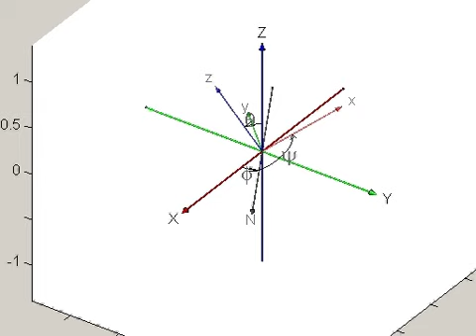Euler angles visualization in matlab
visualization of Euler angles  in matlab. xyz rotate in XYZ, N - line of nodes.
6 rotations:
1) theta from 0 to 60 degrees
2) phi from 0 to 60 degrees
3) psi from 0 to 60 degrees
4) phi from 60 to 390 degrees
5) theta from 60 to 390 degrees
6) psi from 60 to 390 degrees